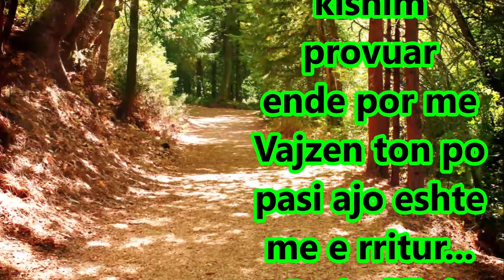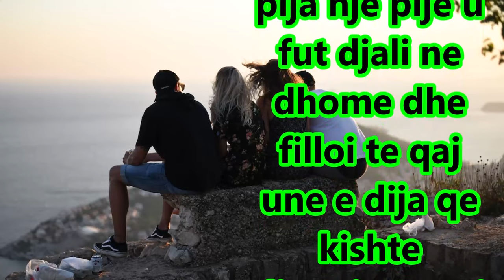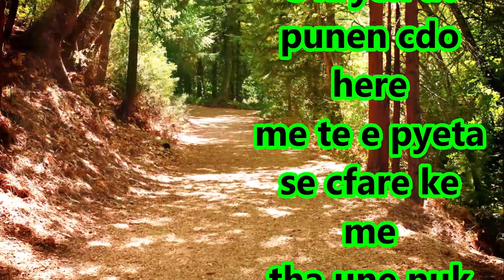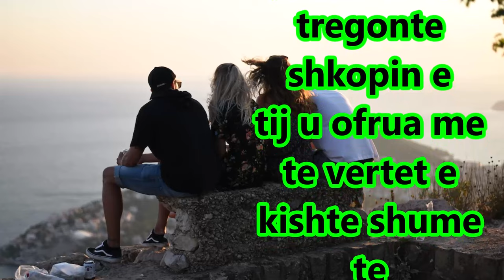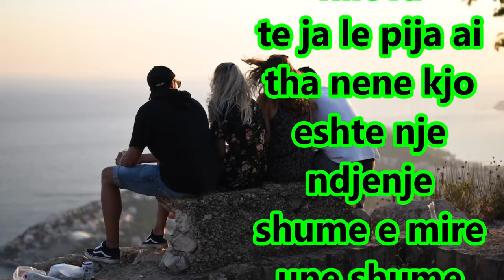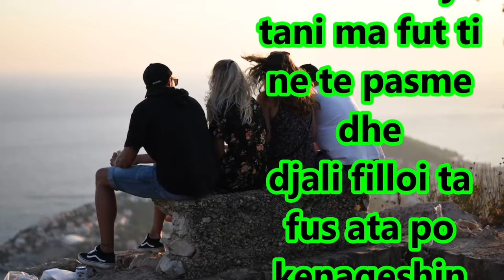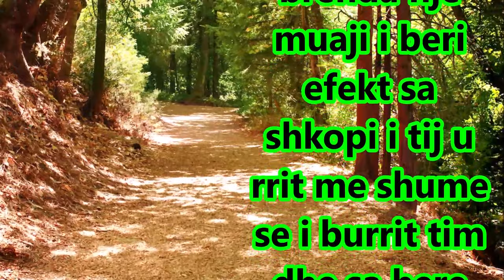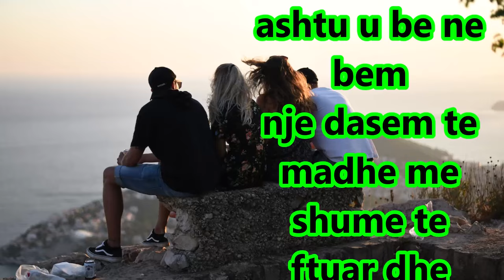Ne Shtepine tone q ihemi te gjithe se bashku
Une jetoj me Burrin Djalin dhe Vajzen tani kemi dhe nje Nuse me te cilet ja kalojme shume mire dhe jemi te lumtur me jetesen e perbashket